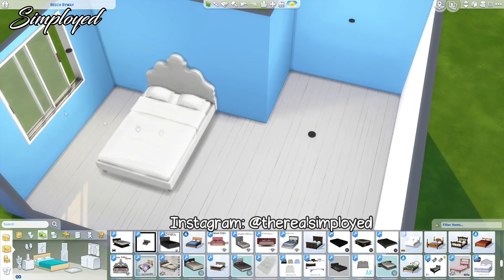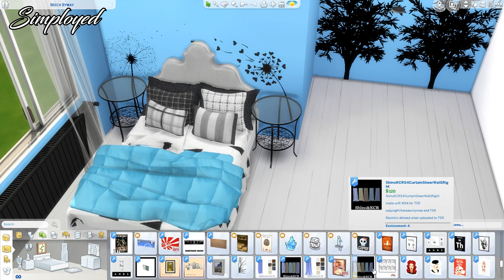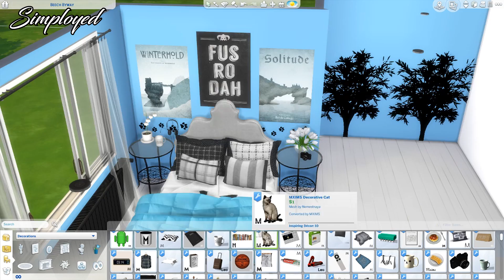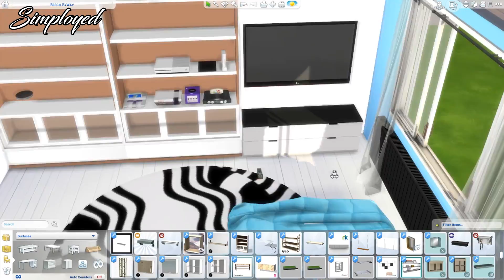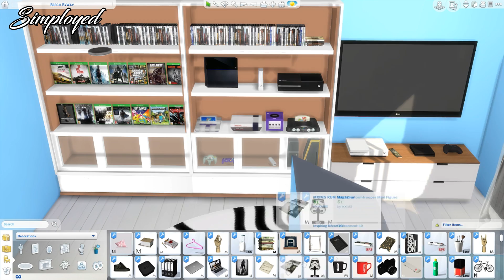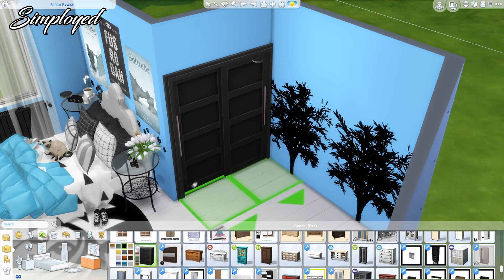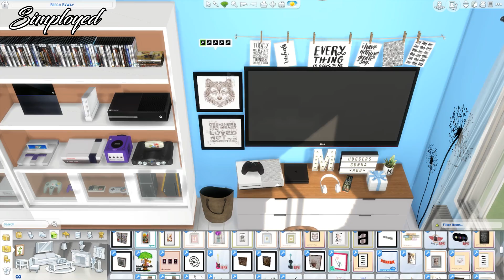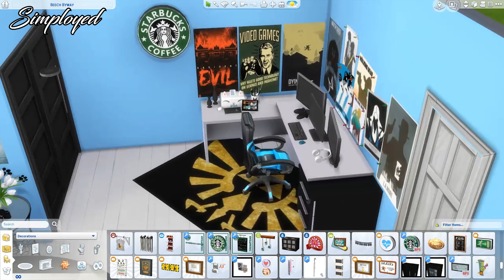The Sims 4: Room build || My Dream Bedroom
SOCIALS:

EDITING:

◊ Video edit: Sony Vegas Pro 13
◊ Thumbnail edit: Adobe Photoshop CC 2015
◊ Screen Recorder: OBS

My computer specs:

◇ Processor: Intel® Core™ i5-7400 3GHz
◇ Graphics Card: NVIDIA® GeForce® GTX 1050 2 GB DDR5
◇ HardDrive Space: 1 TB
◇ RAM: 8 GB
◇ SSD: 120 GB